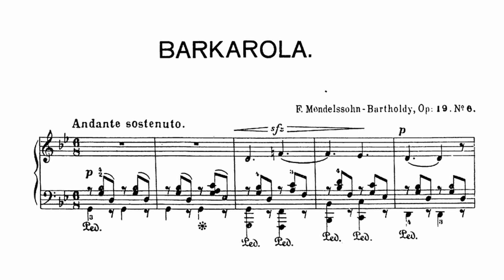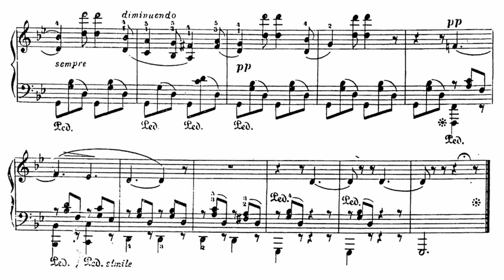Felix Mendelssohn - Venetian Gondola Song Op. 19, No. 6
Felix Mendelssohn (Feb. 3, 1809 - Nov. 4, 1847) was a German composer, pianist, organist, and conductor of the early Romantic period. He founded the Leipzig Conservatory, which became a bastion of anti-radical views. This conservative musical taste differed from his contemporaries such as Liszt, Wagner, Alkan, and Berlioz. But it didn't stop him from being regarded as one of the most popular composers of the Romantic era.

His Songs Without Words are widely considered his most famous solo piano pieces. And this Venetian Gondola Song comes from his Op. 19 set of Songs Without Words. I didn't listen to Barenboim's recording of the piece prior to recording my own. His rendition is significantly faster than normal, and I kinda prefer it that way. It felt sluggish at times at the tempo I decided on. Live and learn.